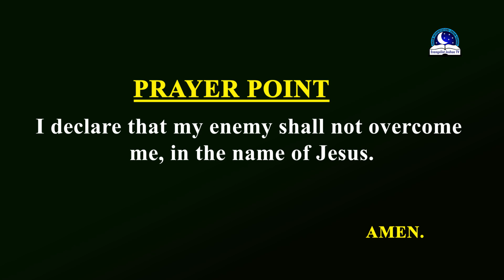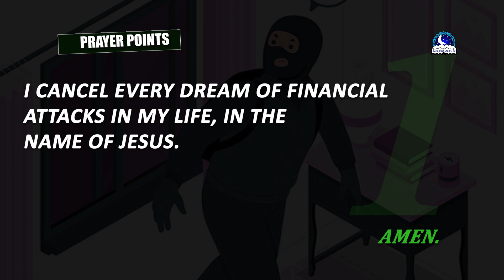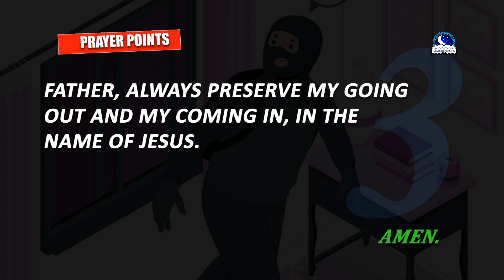Seeing Armed Robbers on the way in a dream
Dream of seeing armed robbers on the way tells you to be watchful and careful of your movement. It's a warning of danger ahead. The dream might be a sign that someone is waiting to do you harm. Be prayerful.

Follow us and watch videos on dream prayers